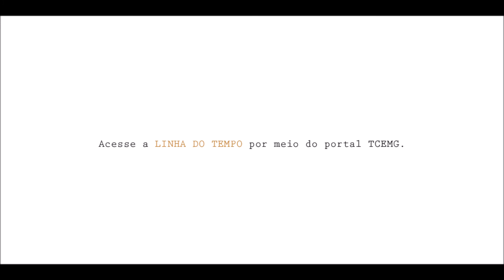Institucional - Linha do tempo - 85 anos do TCEMG